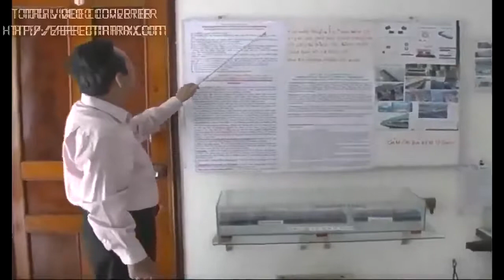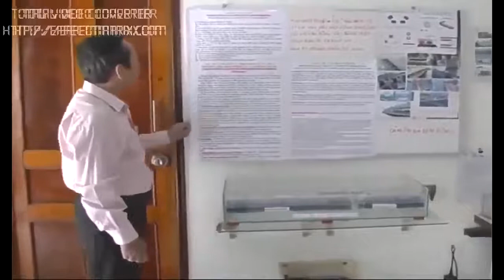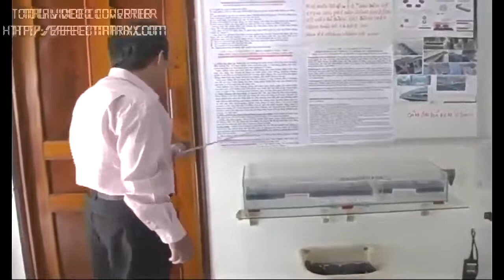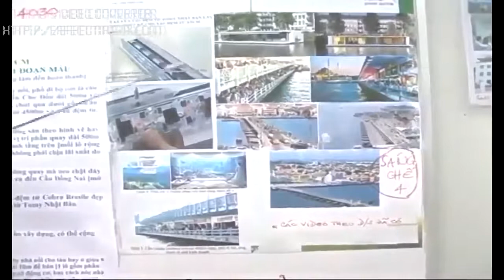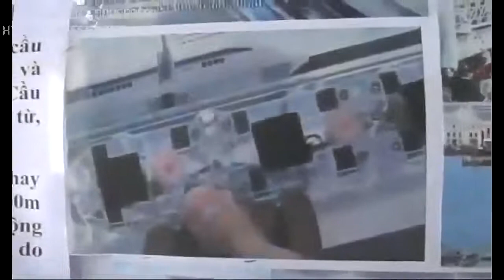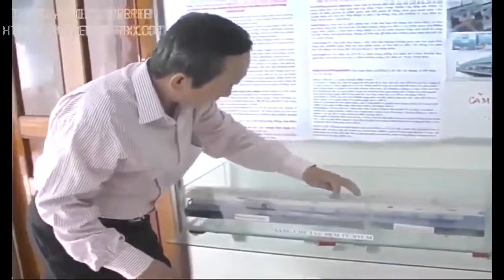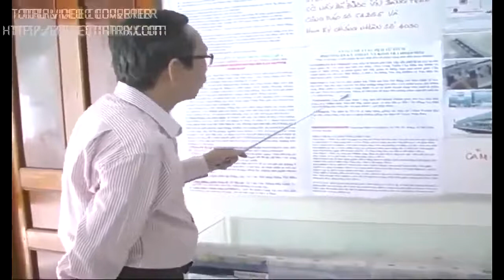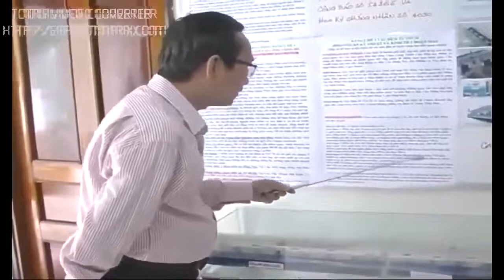Tàu Đệm Từ làm TP Thủ Đức phát triển kinh tế bền vững và lan tỏa khắp vùng lân cận